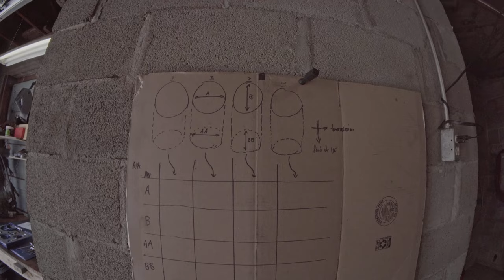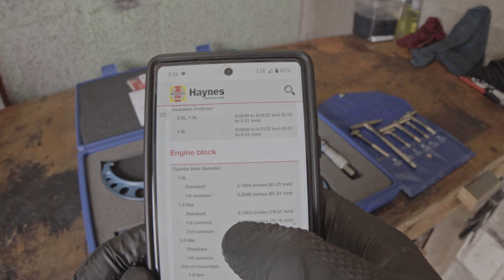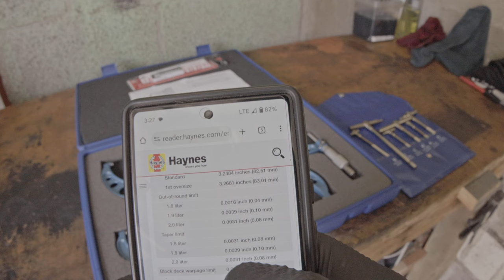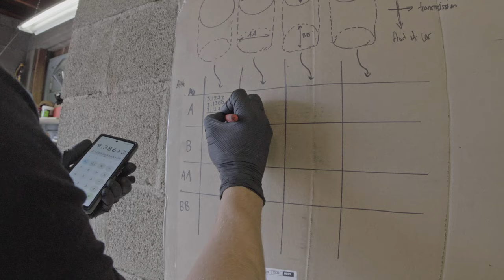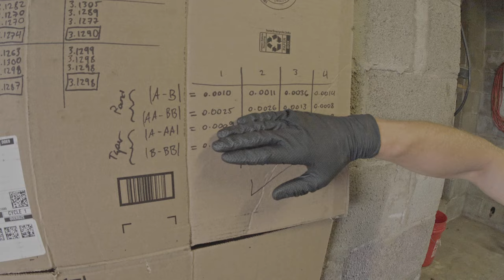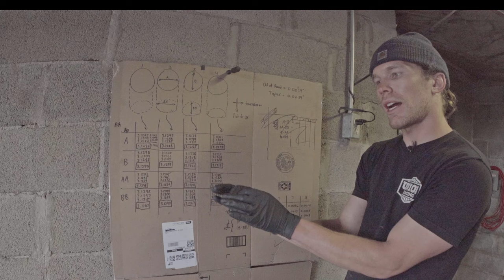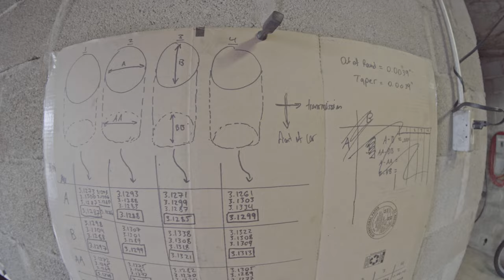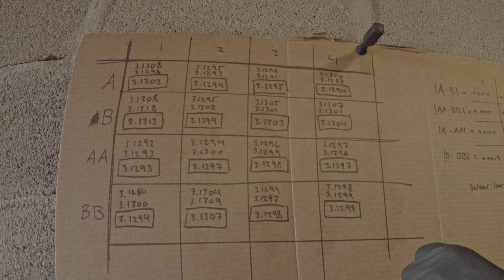HOW TO check your engine cylinders! ALH turbodiesel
Olly deep dives on engine measuring - how to check that your cylinder walls are within spec! What tools and how to use them, how to write it down & calculate taper & out of round. Drink some coffee for this one :D

Cheers